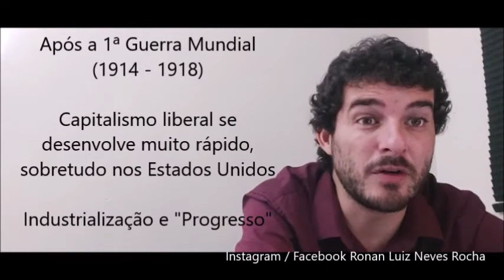1º ANO E.M. PET 1 / SEM 3 / HISTÓRIA . Instagram / Facebook Ronan Luiz Neves Rocha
O Xadrez político das décadas de 1920/1930